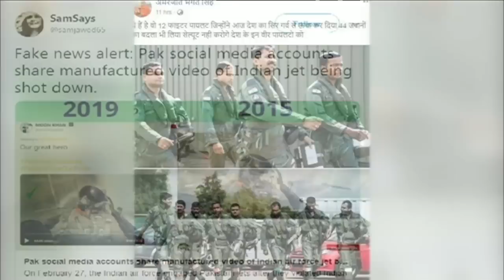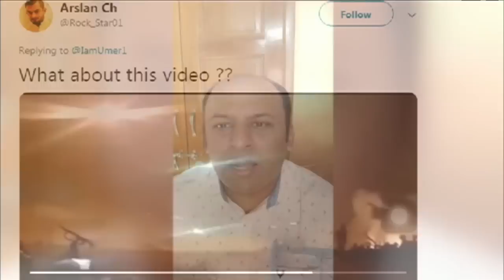India Pakistan tensions, how to act responsibly on social media?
پاکستان اور انڈیا کے درمیان کشیدگی کے اس ماحول میں سوشل میڈیا، جنگ کے میدان میں تبدیل ہوتا نظر آ رہا ہے۔ دونوں جانب سے متعدد ایسی تصاویر اور ویڈیوز شیئر کیے جا رہے ہیں جن میں کوئی سچائی نہ ہونے کے باوجود، وہ عوام کو متاثر کر رہے ہیں۔ تو ایسے میں ذمہ دار سوشل میڈیا یوزر بننے کے لیے کیا کيا جائے؟
ہماری ساتھی ثمرہ فاطمہ نے اسی موضوع پر حقائق کي جانچ کے ماہرین اور سوشل میڈیا یوزرز سے ،معلومات حاصل کيں